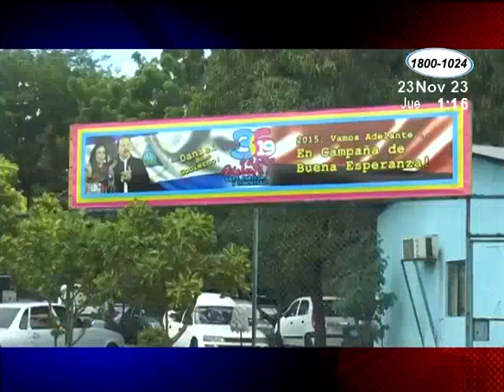DGA: Se exoneran de impuestos la mercadería que no exceda 500 dólares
La Dirección General de Servicios Aduaneros informó que del 01 al 30 de diciembre se estarán exonerando de impuestos toda mercadería que no exceda los 500 dólares, con el fin de dinamizar la economía del país en época navideña.